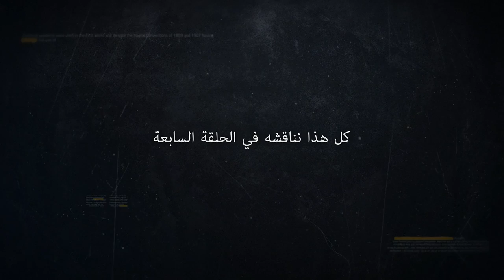الحلقة السابعة : اقتتال واغتيالات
إعلان الحلقة السابعة